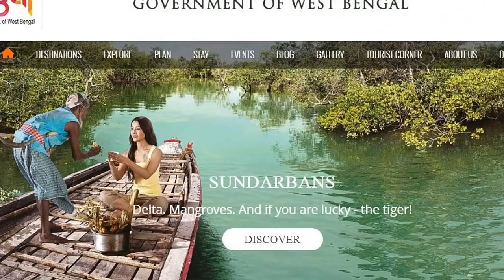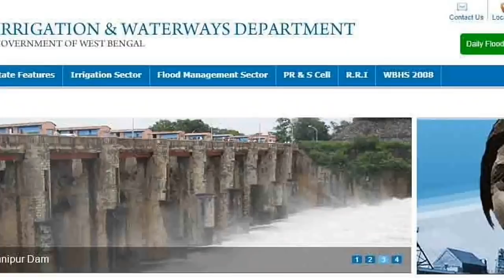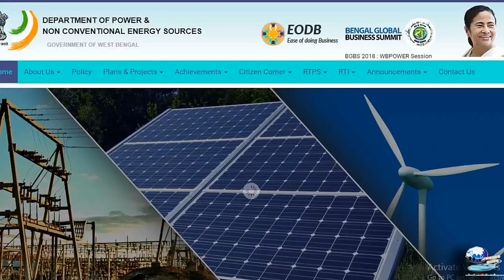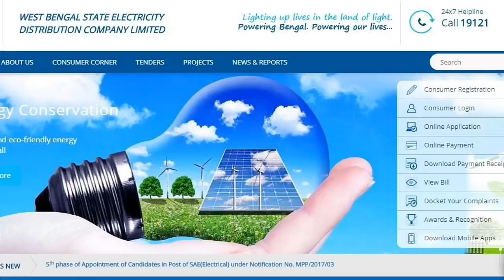WBGDRB Joining Department. Will you join in any department?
In this Video we have described the total In all department of the West Bengal Group D passed candidate.

Your feedback below comment box